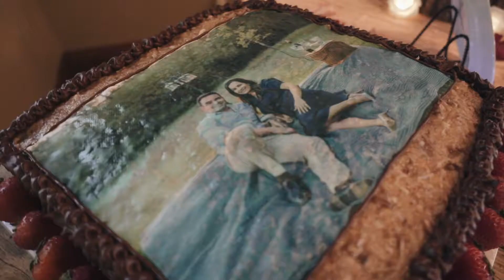Gardens at Old Town Helotes Wedding by Expose The Heart Wedding Photographer | Audrey and Nick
A beautiful wedding at The Gardens at Old Town Helotes by Expose The Heart Photography. This is a great outdoor wedding venue in the San Antonio area and Texas Hill Country.

WHO WE ARE:

Expose The Heart is a photography studio in San Antonio, Texas owned by husband and wife team David and Irene. We specialize in wedding photography, but also shoot commercial, portrait, newborn, maternity, senior, and fine art work.

We met in 2001 in San Antonio and have been stuck together ever since. Many of our first dates were "photography dates". As our love grew, we moved in together and got married. We then decided we would like to try and start a photography business together. Man what a great idea it was! We have been so blessed to have enjoyed all that we have accomplished. It has definitely been an amazing journey.

We have decided to share parts of our personal and professional lives here on youtube.

FTC: I am not being paid by any of the mentioned companies or designers to make this